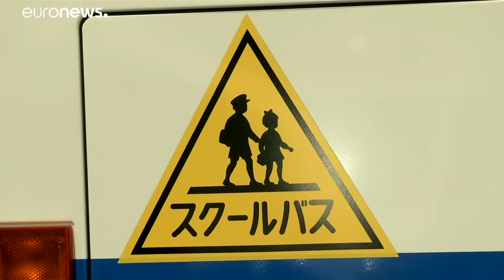Elevan a tres los muertos en el apuñalamiento masivo de Tokio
Una niña y un padre han muerto como consecuencia de las cuchilladas. El agresor se suicidó tras el ataque.…